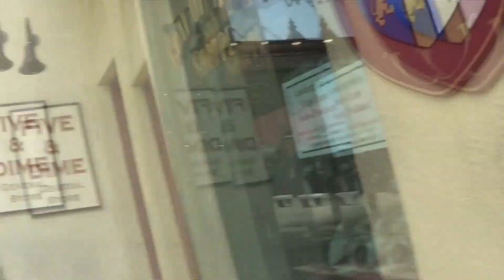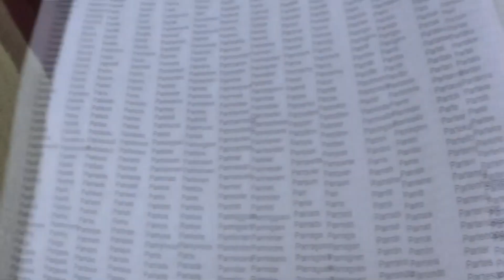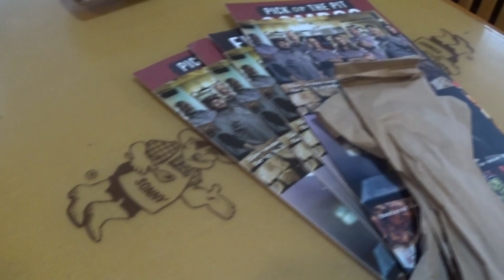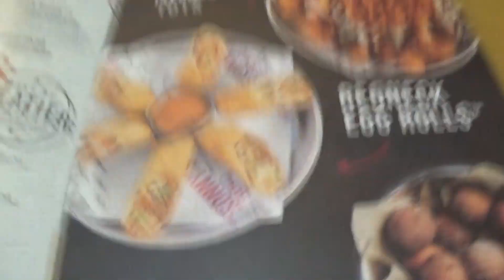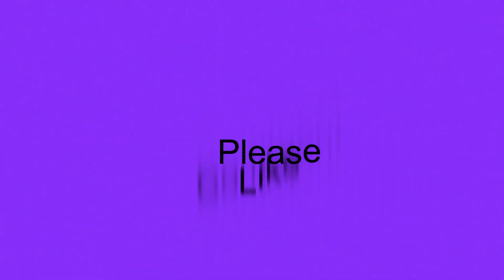St George St | Part 2 | St Augustine FL | Pandemic Travel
WayToSon Instagram